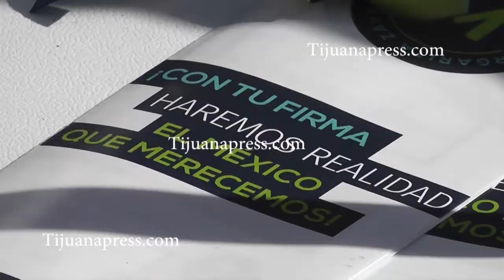MARGARITA ZAVALA RECAUDA FIRMAS EN TIJUANA